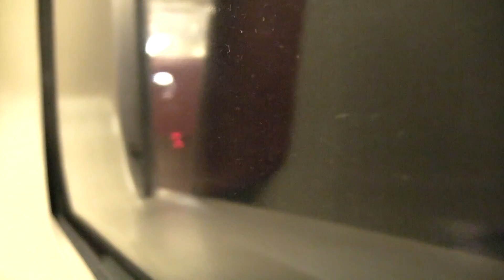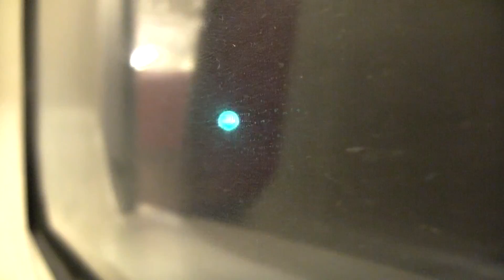JR奥羽本線 福島→関根【719系・夜間】 2017.2.19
※　米沢まではバッテリーが持ちませんでした。

JR Ōu Main Line